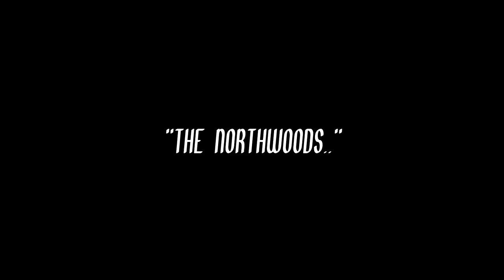Surviving In Our Truck Tent For 9 Days! (How Was it?)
► TideWe -
► TideWe Waders -

The last video in our 5 part series of camping in Northern WI. We hope you guys enjoyed!

» Sony a6300

» Sony a6000

» Camera Mic